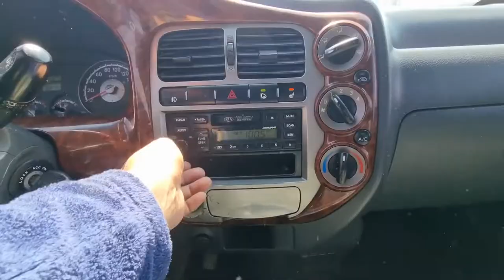2007 KIA BONGO 1.4 T (7K210958)CARWARA KOREA USED CAR EXPORT 2007 기아 봉고